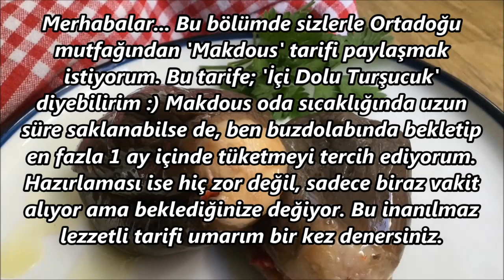ORTADOĞU MUTFAĞINDAN 'MAKDOUS' TARİFİ I İçi Doldurulmuş Mini Patlıcan Turşusu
dünya mutfağı, dünya mutfağından yemekler, dünya mutfağı yemekleri, dünya mutfağı yemek tarifleri, dünya mutfağı tarifleri, dünya mutfağı yemek tarifi, dünya mutfağı yemekler

Düzenleme ve piyano: Elvan A. ULUÇINAR

Merhabalar... Bu bölümde sizlerle Ortadoğu mutfağından 'Makdous' tarifi paylaşmak istiyorum. Bu tarife; 'İçi Dolu Turşucuk' diyebilirim :) Makdous oda sıcaklığında uzun süre saklanabilse de, ben buzdolabında bekletip en fazla 1 ay içinde tüketmeyi tercih ediyorum. Hazırlaması ise hiç zor değil, sadece biraz vakit alıyor ama beklediğinize değiyor. Bu inanılmaz lezzetli tarifi umarım bir kez denersiniz.

MALZEMELERİMİZ
1 kilo yuvarlak-mini patlıcan, mor renkli

İÇ MALZEMESİ
2 kapya biber
1 bardak ceviz
2 diş sarımsak
2-3 çorba kaşığı iri tuz
1/2 tatlı kaşığı limon tuzu
Zeytinyağ
Tuz&karabiber
1 küçük kurutulmuş acı biber (isteğe göre)

YAPILIŞI
Patlıcanları yıkayıp süzün.
Yaprakları elinizle ayıklayın.
Sapını, bir bıçak yardımı ile tepesi hafif sivri kalacak şekilde kesin.
Patlıcanları tencereye aktarıp üstüne su doldurun ve 1/2 tatlı kaşığı limon tuzu ekleyin.
Üste bir tabak kapatın, hepsi su altında kalsın.
Harlı ateşe alıp kaynamasını bekleyin.
Sonra ocağın altını kısın ve hafif yumuşayana dek, yaklaşık 15 dakika tıngırdatın.
Olup olmadığını kontrol edin.
Patlıcanları soğuk su dolu bir kaba aktarın.
5 dakika ilk sıcağının geçmesini bekleyin.
Süzgece aktarın, 30 dakika süzülmesini bekleyin.
Tepesini ve alt kısmını kesmeden, ve bıçak en alta geçmeyecek şekilde boydan boya kesik atın.
Elinize bir tutam iri tuz alın, yaklaşık 1/4 tatlı kaşığı.
Kesik attığınız yerin içini bir tutam tuz ile ovun, tüm patlıcanları bu şekilde hazırlayın.
Sonra kaseye oturttuğunuz bir süzgecin içine, kesik kısımları aşağıya bakacak şekilde tek tek dizin.
Üste bir tabak koyup bastırın ve çıkan acı suyu dökün.
Tabağın üstüne ağırlık yerleştirin.
Ben 8 kilo ağırlığındaki turşu bidonumu koydum.
24 saat bu şekilde bekletin.
Ertesi gün, iç malzemeyi hazırlayana dek ağırlık altında bırakmaya devam edin.
İç malzeme için: Cevizleri rondoya alın, biraz iri kalacak şekilde çekin ve bir kaba aktarın.
Kapya biberleri yıkayın, sapın kesip tohumlarını ayıklayın.
Sarımsakları soyun.
Biber ile sarımsakları irice doğrayın, rondoda çekin.
Bir tülbent içine alıp, suyunu iyice sıkın.
Cevizlere ilave edin.
Bir tutam tuz, karabiber, isteğe göre kurutulmuş acı biber ekleyin ve güzelce karıştırın.
İç harcı kabaca porsiyonlayın, patlıcan başına yaklaşık 1 tatlı kaşığı dolusu.
Patlıcanların kesik attığınız yerlerine parmağınızı sokarak etli kısımlara hafifçe bastırın ve genişletin.
Birer porsiyon iç harç ile doldurun ve ağızlarını kapatın.
Kağıt havlu ile güzelce kurulayın ve 1 litrelik temiz bir kavanoza yatay şekilde doldurun.
En üste sabitleyici olarak çöp şiş yerleştirin.
Çöp şişleri uygun boyda kırıp 'X' şeklinde patlıcanların üstüne yerleştirin.
Kavanozun ağzına tülbent koyup lastik geçirerek de sabitleyebilirsiniz.
Kavanozu ağzı aşağıya bakacak şekilde kaseye oturttuğunuz bir süzgeç içine yerleştirin.
Ve 24 saat süzülmesini bekleyin.
Ardından kavanozu zeytinyağ ile doldurun.
Yemek bıçağı ile patlıcanları nazikçe iterek yağın her yere akmasını sağlayın.
Ve patlıcanların üstünü geçene dek doldurmaya devam edin.
Kavanozun ağzını kağıt havlu ile temizleyin.
Kapağını kapatın ve benim gibi muhafaza etmek isterseniz buzdolabına koyun.
1 hafta beklettikten sonra yemeğe başlayabilirsiniz, biz sonrasında 20 gün içinde tükettik.
Yemeden önce, çöp şişleri çıkarıp atın.
Yiyeceğiniz kadar Makdous'u tabağa alın ve 30-40 dakika kadar oda ısısına gelmesini bekleyin.
Kavanozun üstüne gerekirse tekrar zeytinyağ ekleyin, sonra buzdolabına alın.
Ve Makdous'un o inanılmaz tadının keyfine varın!